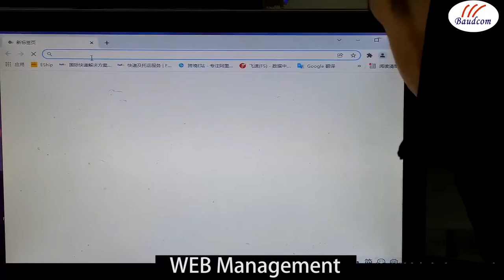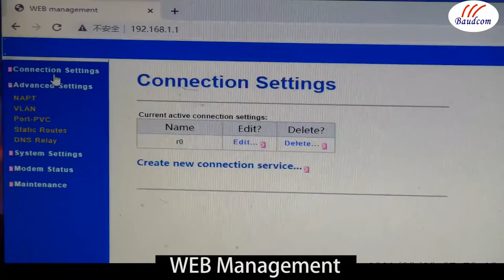How to install and test 2wire SHDSL router modem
The video shows how to install and operate G.SHDSL router modem.
G.SHDSL modem realize ethernet over 2wire (4wire) line transmission. The modem can support router function and WEB management. more details, visit below link: